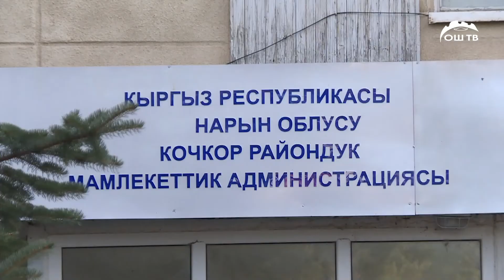КЕЧКИ ЖАНЫЛЫКТАР ТОПТОМУ 05.07.2022